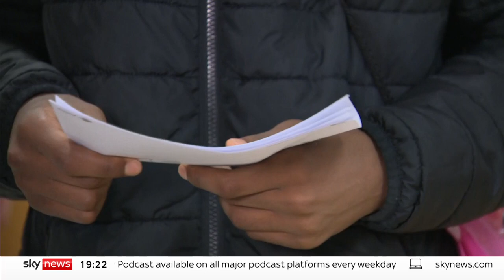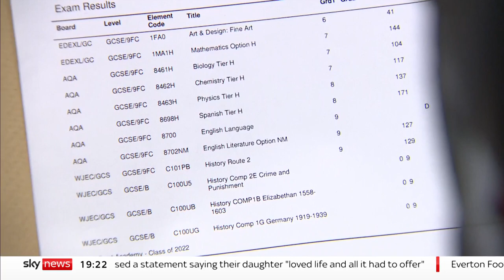GCSEs: Results show a north-south divide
This year's GCSE results have once again shown regional differences, as children in London and the south continue to do better than children in the north.

Leaders in the north say this deepening divide must be fixed.